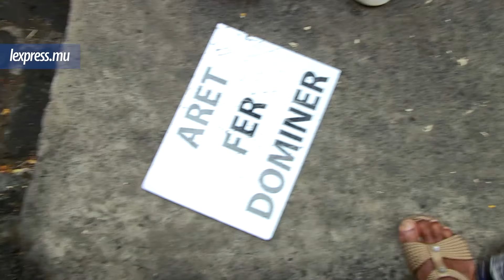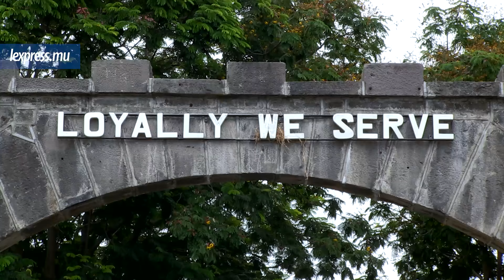Ramgoolam aux Casernes : insultes, bousculades et coups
Vive tension aux abords des Casernes centrales, ce lundi 16 janvier, entre des policiers et des partisans du Parti travailliste. Ces dernier étaient venus apporter leur soutien à Navin Ramgoolam, qui était entendu dans l’affaire des Rs 220 millions retrouvées à son domicile.